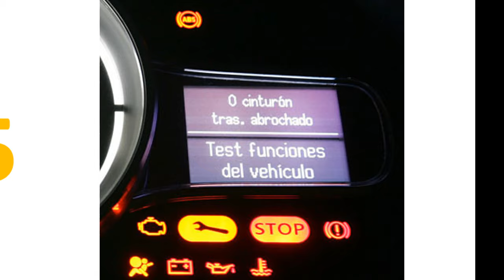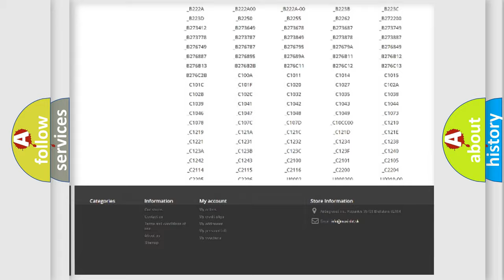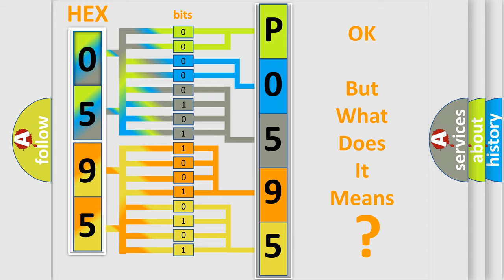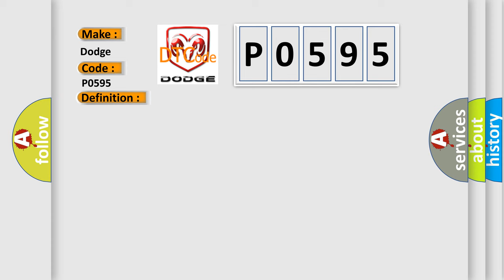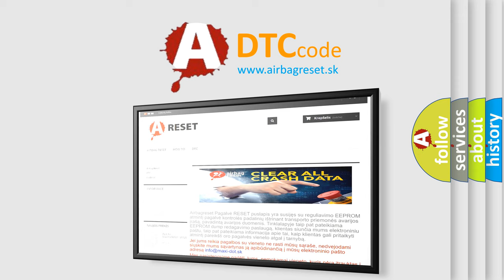DTC Dodge P0595 Short Explanation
Contents:
0:21 Basic DTC analysis according to OBD2 protocol standard.
1:48 Insight into programming
2:58 A diagnostically understandable description of the Diagnostic Trouble Code
3:05 Basic error definition

Make:
Dodge
Code:
P0595
Definition:
Lost Communication With NOX Sensor A
Description:
This DTC sets when the PCM does not receive the nitrogen oxides bank 1, sensor 1 (NOx11) module message within the defined amount of time.
Cause:
Radio frequency interference or electromagnetic interferenceDamaged NOx11 module
Diagnosis:
The presence of this DTC may indicate that the vehicle is operating in derate mode and may experience a loss of power. After repair, the vehicle may still display a system warning message. For F-650orF-750, drive the vehicle until the system warning message has cleared from the instrument cluster message center. For all others, drive the vehicle, while carrying out the appropriate drive cycle procedure, until the system warning message has cleared from the instrument cluster message center.